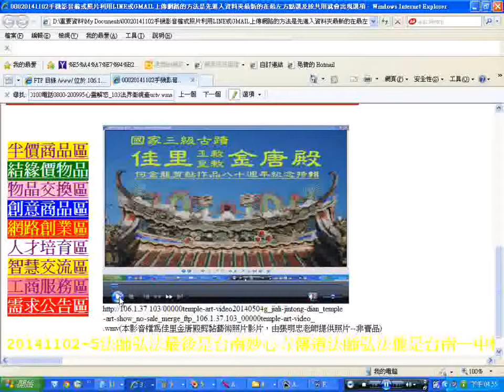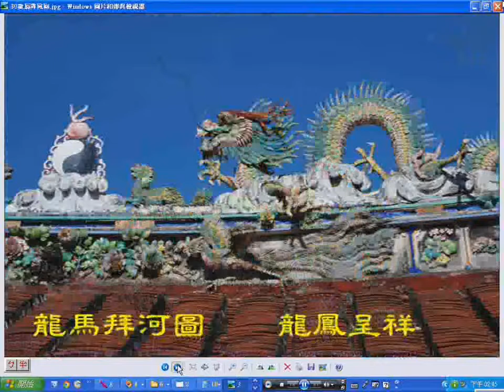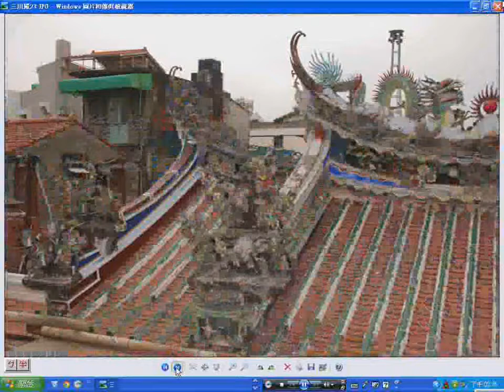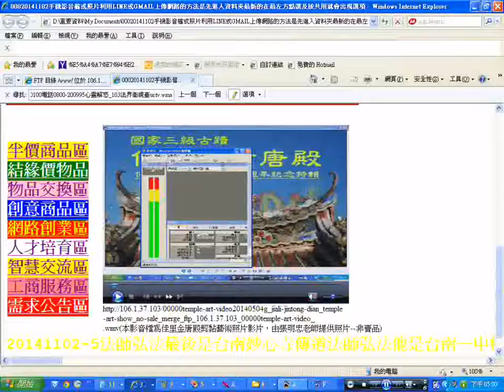20140504g_jiali-jintong-dian_temple-art-show_no-sale_merge_http_106.1.250.48右斜線000temple.html.wmv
影片附加的聲音通常是20120414g麻豆巷口角慶安宮集英社太平清歌與古漢樂演奏.wma，少數附加20121115桃園和樂軒北管演奏(在南鯤鯓代天府凌霄寶殿入火安座大典之日). wma、920426神源山莊義和聖堂國樂演奏-五聖佛部分.wma、2005神源山莊義和聖堂國樂團演奏_part.wma
3.台灣寺廟藝術影片資料庫(影音檔已有1,546個)分享網址

4.多種主題影片播放清單目錄已有11頁(四百多組)(YouTube社會服務網路電視台)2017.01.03

5.道佛仙網路大學課程內容採開放式課程方式，免費提供全球網路遠距教學使用(檔案分享網址:(部分)
6.附錄:病危苦者救星--下營紅毛厝三藏寺負責人(不收費，使用中藥)，地點在鐵線橋通往下營的道路東邊，路樹是香菇造型的那一段